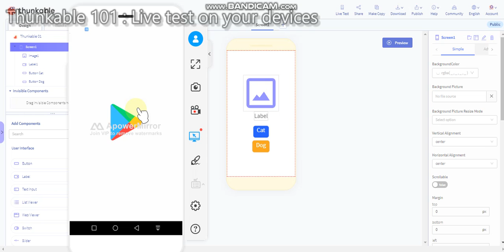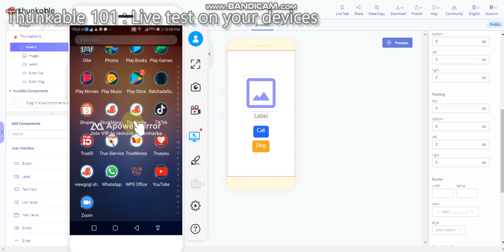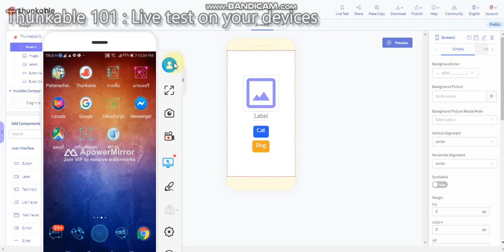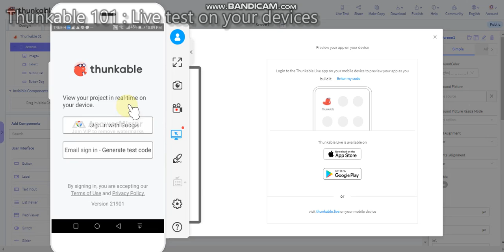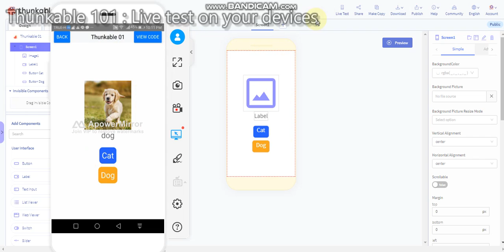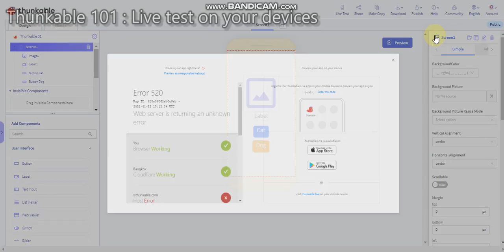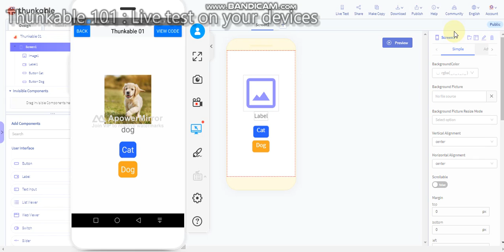6 Thunkable load Thunkable Live